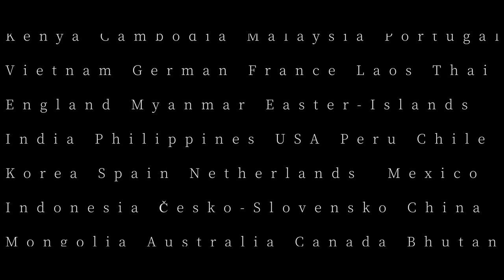一青窈 / 耳をすます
｢耳をすます｣
作詞：一青窈　作曲：森山直太朗　編曲：武部聡志
Produced by 武部聡志

あなたがいなくても
夜明けが暗くても
確かに世界は周るのだけど
これから開こうとしていた黒き瞳は
あなたの歌を待っていた

いちばんかけてもらいたかった言葉を
いちばん大好きな人にかけてあげればいい

ただ、それだけ
　「愛してほしい」「愛してほしい」「愛してほしい」　あなたの声が聞こえる
　私はただそれに耳をすます　愛します　愛します　愛しています

どんなに
面影を探し続けても
はるかな過去はさも merry-go-round
漂えば溺れるだけ
だから
今だけは自分を生きて欲しい
たった、10cmの隙間にも
見ず知らずの希望が
光って揺れているのならば
足りないのは
　「よく頑張ったね　よく頑張ったね　よく頑張ったね」あなたに声は届く？
　私はただ胸に手を当てる　大丈夫　大丈夫　大丈夫だよ

　　　どのビルもXmastreeみたいに飾られて綺麗
　　　キベラスラムにいた黒人の少年も
　　　ツンザ村で泣いていた村長も
　　　香港のトランスジェンダーも
　　　サパティスタの平和主義者も
　　　25時にトー横を彷徨ってるあの娘も
　　　キリングフィールドで立ちすくんだ私と同じ

心配でしんぱいでシンパイで心配で
雨の雫のように想ってます
朝4時の新聞配達のエンジン音が
この道を抜けてあなたの街を通るころ

　愛してほしい　愛してほしい　愛してほしい
　あなたの声が聞こえる
　私はただいつも耳をすます
　愛します　愛します　愛しています

あなたがいなくても　愛に満ちる身体　あなたが生きているからだ

【MV STAFF CREDIT】
Director：Spikey John
Director of photography：Yusuke Suga
Lighting Director：Keisuke Ikeda
Colorist：Osamu Haga
Production Staff：Ryoichi Eguchi / Kioshi Walter /Arata Uchida / Sukeatsu Nakamachi
Production manager：Yusuke Sekiguchi
Producer：Naotaka Futami

Produced by GROUNDRIDDIM

Graphic Editor：Yosuke Asada
Graphic Coordinator：Noritaka Shintsu

一青窈デビュー20周年記念　Yo Hitoto Debut 20th Anniversary

New Album『一青尽図(ひととづくしず)』発売中
CD価格:3,300円(税抜:3,000円)
品番:COCP-41839
発売元:日本コロムビア

新曲｢耳をすます｣に加え、10月15日より公開映画｢役者として生きる～無名塾第31期生の4人｣主題歌｢あうん｣(作曲:長澤知之)、｢カノン｣（作曲:BONNIE PINK）、｢ダイスキダイキライ｣（作曲:Chara）、｢i2｣(作曲:挾間美帆)、等豪華作曲陣による全11曲を収録予定。